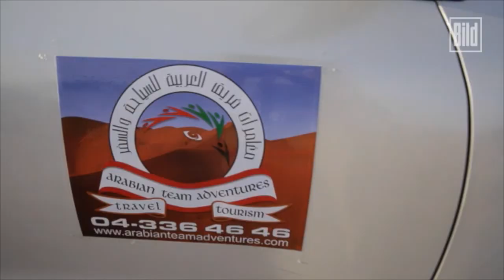DUBAI: Tour der Superlative für 100 BILD-Leser - Hoch, rasant, emotional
Drei Tage lang hieß es für insgesamt 100 Leser von BILD und TRAVELBOOK: ab in die Wüstenmetropole Dubai! Was die Gewinner auf der von L-Tur und Dubai Tourism verlosten Reise erlebt haben, sehen Sie hier.